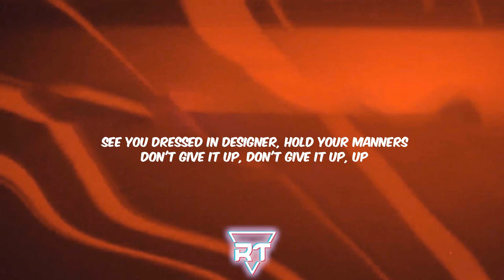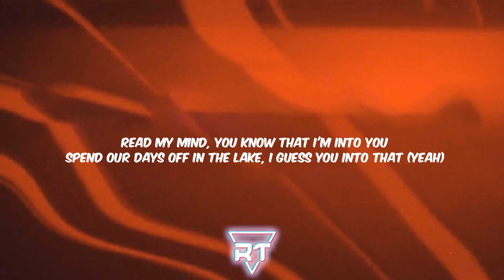Don Toliver - "Drugs N Hella Melodies" ft. Kali Uchis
Don Toliver Drugs N Hella Melodies" ft. Kali Uchis Official lyrics Music Video. The best hip hop trap music mix of 2021 from New Music Friday Rap. Bringing you the best underrated rap songs of the week from rappers who will blow up in 2021. New Music Friday Rap also brings you Top 10 rap songs of the week and Top 20 rap songs of the week. Every song published on this channel can be found on the playlist: "BEST TRAP MIX (2021) NEW MUSIC FRIDAY RAP" click the screen at the end of any music video to get there. This channel is designed to eventually shine a light on the underground rap artists that you've never herd of. the main stream videos are only there to build an audience.